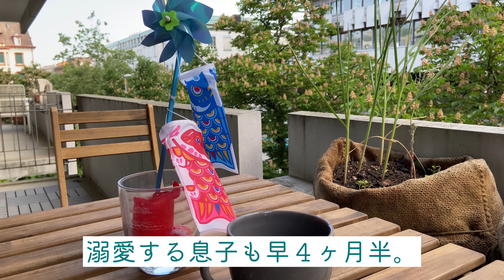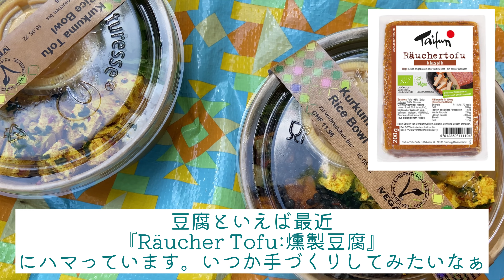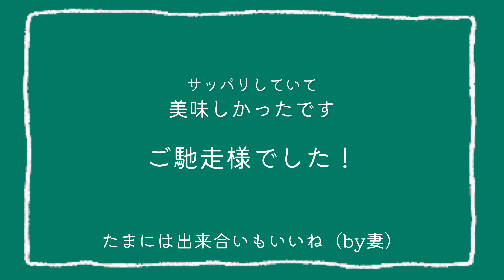[vlog] 休日に家族と公園でのんびり/４ヶ月児/スイス/布おむつ育児 ＃45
2021年末にスイス🇨🇭で生まれた息子👶もスクスク育ち、４ヶ月になりました。
今回は家族と一緒に公園でのんびりしたある休日の様子をvlogにしました。

【イントロアニメ制作】
　僕の友。コダー

動画の評価やコメントをいただけると非常に喜びます🎶

⚪️ブログはこちら：
定期的にブログを配信しています。

⚪️僕のプロフィール
ブログやTwitterのDaringAdv はヘレン・ケラーの「Life is either a daring adventure or nothing.」 から取りました。
いつまでもワクワクしてチャレンジするのがモットーです。
1995年生まれの亥年。
スイス・ドイツ語圏在住。国立大院で修士号を取得後、2019年4月から現地で博士課程の学生として働いています。日々の生活、現地の観光地巡り、面白いことでシェアしたいことを宇宙一の愛する妻と動画にしています。